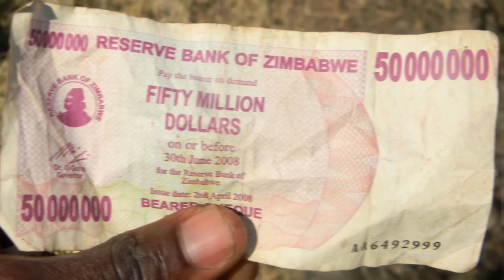When Money Destroys Nations - Capitalist Manifesto - Robert Kiyosaki, Phillip Haslam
The Capitalist Manifesto series features stories told by real people from around the world who experienced socialist or communist regimes.

In this series, you will hear true stories from people like…

Philip Haslam who is an economic advisor, writer, and speaker who reveals in his book, "When Money Destroys Nations" how the collapse of the Zimbabwe dollar in 2009 after years of rampant money printing is a frightening example of what lies in store for countries that resort to printing money to pay national debts, bail out banks and oligarchs, and enrich political elites.